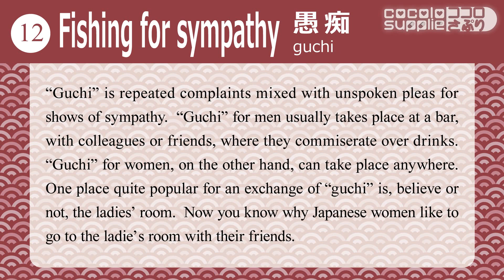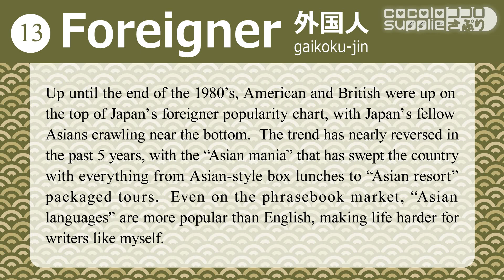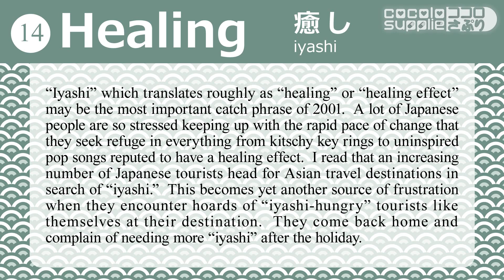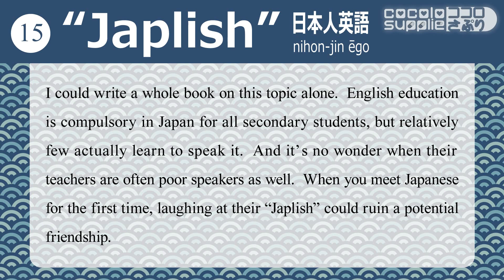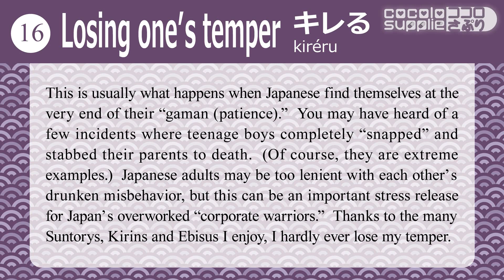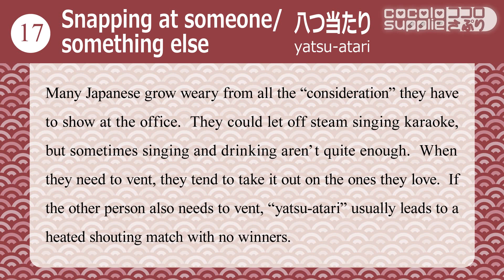WS115_33 keywords to understand who japanese people are (#3/6)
wa-gocolo supplie 和ゴコロさぷり(by cocolo supplie ココロさぷり) presents:
33 keywords to understand who Japanese people are (6 videos totally)／日本人を理解するためのキーワード33（全６本）
The series are for non-Japanese people who would like to know Japanese people better.
Please tell your friends/acquaintances who is interested in Japan.
外国人用に作った動画なので、日本語はキーワードのみです。
非日本人の方には役に立つかもしれません。
知り合いに該当する方がいたら、ぜひシェアしてください。
Text: 榎本年弥 Enomono Toshiya 「Tips on Understanding Japanese People 日本人を理解するためのヒント」from『The Original “POINT-AND-SPEAK” Phrasebook: JAPANESE　旅の指差し会話帳：日本語』（情報センター出版局　2001年）